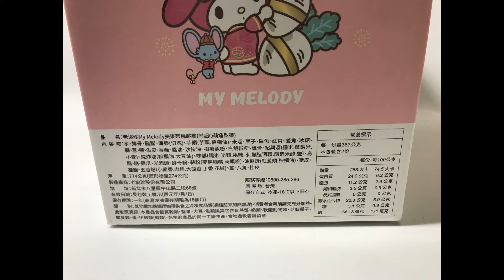美樂蒂&老協珍 佛跳牆